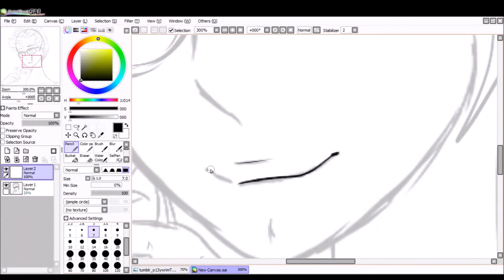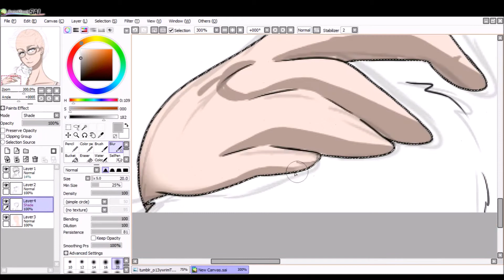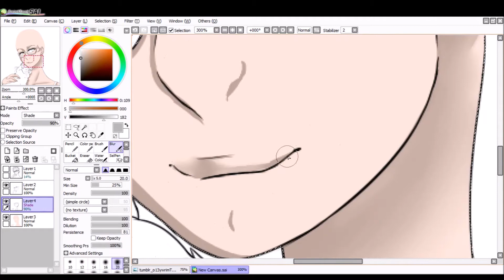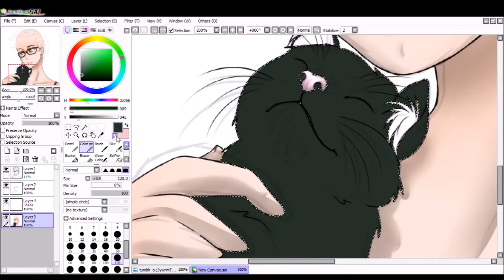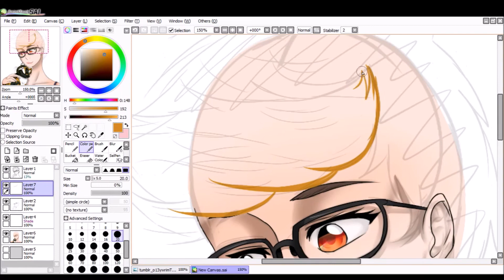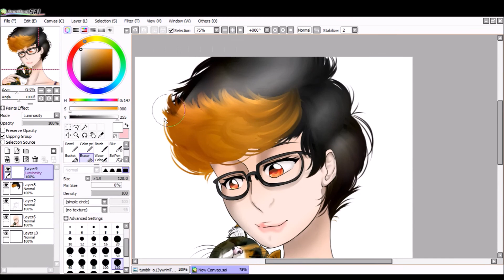Youtuber [SPEEDPAINT] Kiwi Byrd and Cat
A picture I drew to support Kiwi and maybe help them feel better. They’re going through a hard time in their life and I felt like drawing something to show I’m there for them. I won’t say what happened since I don’t know if they’d appreciate me talking about it, but if you want to find out it’s easy enough to just go to their blog.